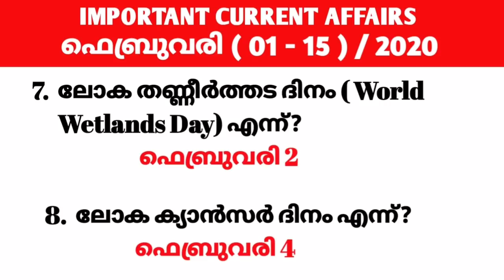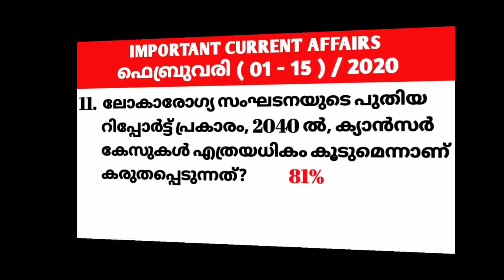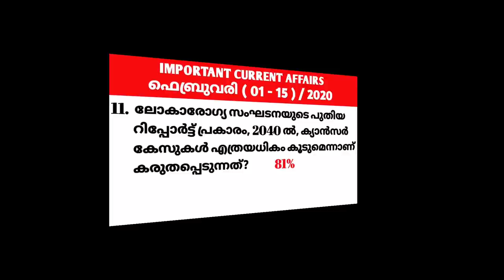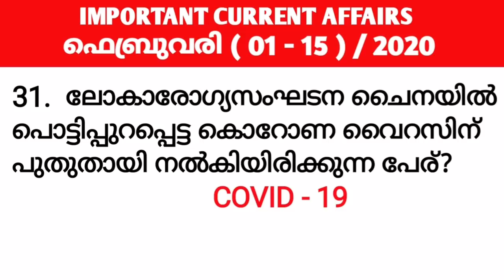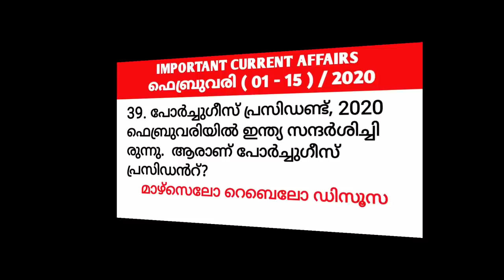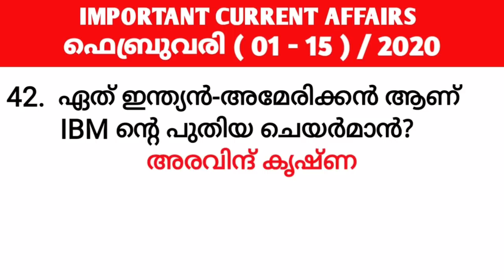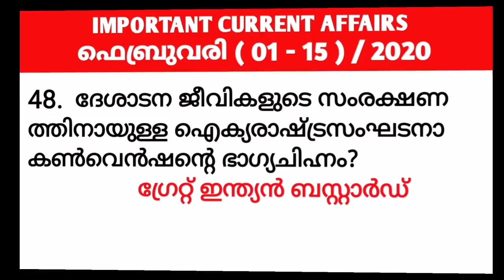CURRENT AFFAIRS 2020|CURRENT AFFAIRS FEBRUARY 2020|LDC|FIREMAN|KAS